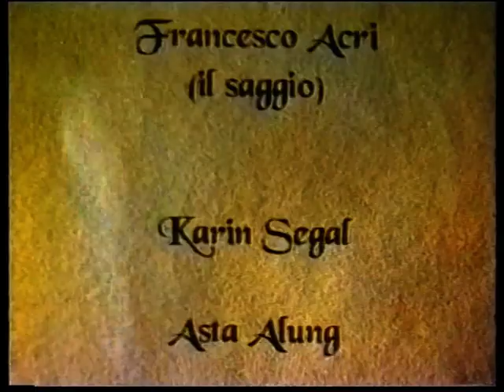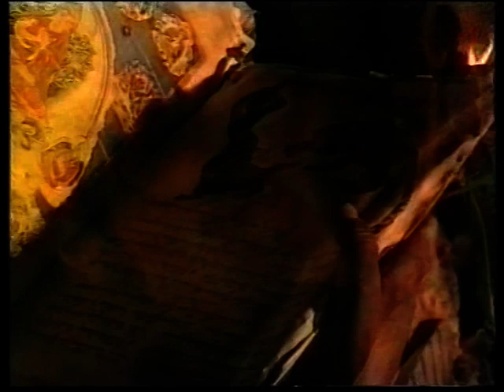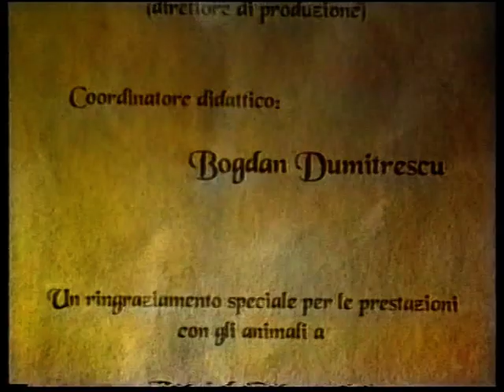iFilmati. I Corti: COM'ERA DOLCE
Un corto realizzato da un'allieva della Libera Università del Cinema di Roma, una splendida scuola di cinema fondata da Sofia Scandurra e Leonviola nel 1983 e oggi diretta da Fiorenza Scandurra.
Regia: Erica Pascucci
Durata: 7'20"